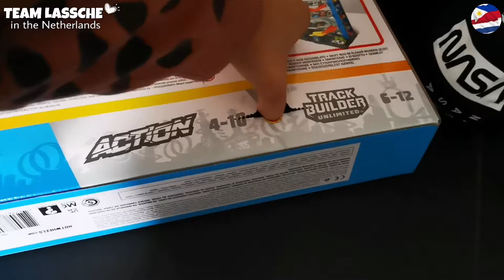HOTWHEELS STUNT GARAGE - I BOUGHT IT WITH MY OWN MONEY (ZEAD'S VLOG) | PINAY MOM IN NL🇳🇱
Please support also :

Our Son's Channel

🛑 MEMBERSHIP